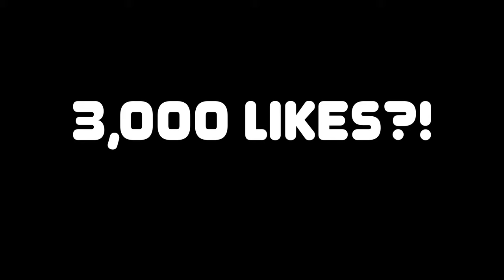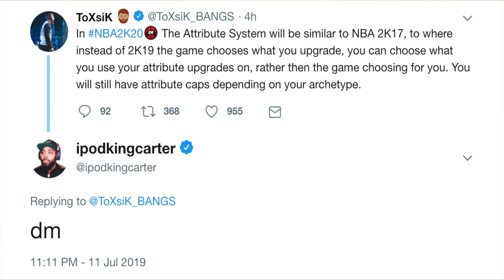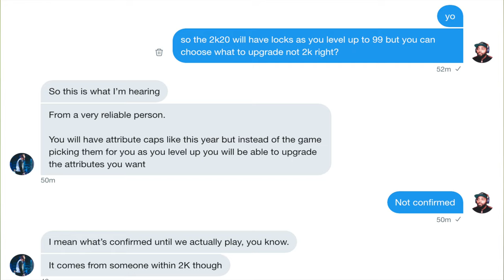NBA 2K20 - "NEW" ATTRIBUTES SYSTEM! WE FINALLY GET TO CHOOSE OUR OWN UPGRADE BARS | iPodKingCarter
NBA 2K20 - "NEW" ATTRIBUTES SYSTEM! WE FINALLY GET TO CHOOSE OUR OWN UPGRADE BARS